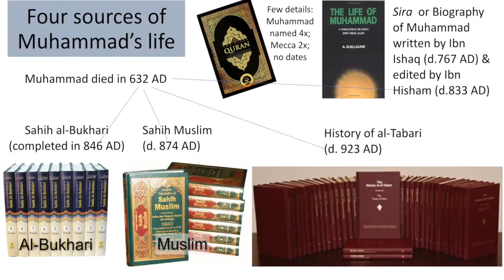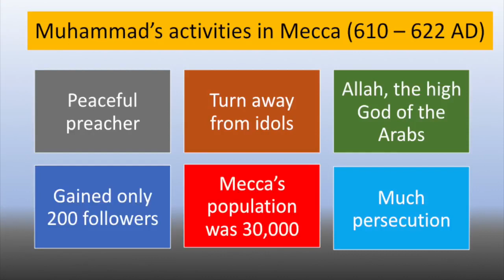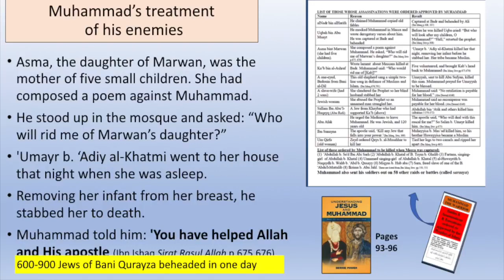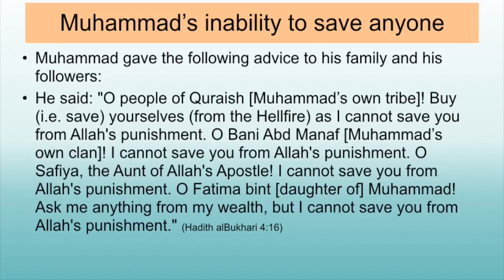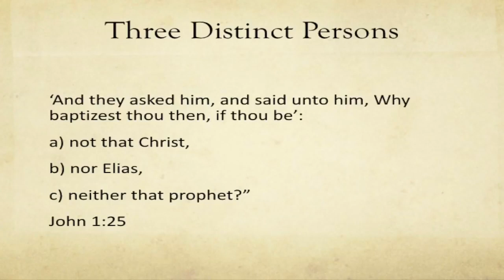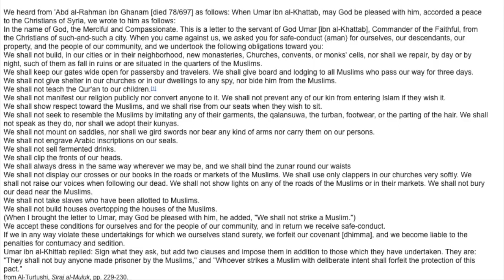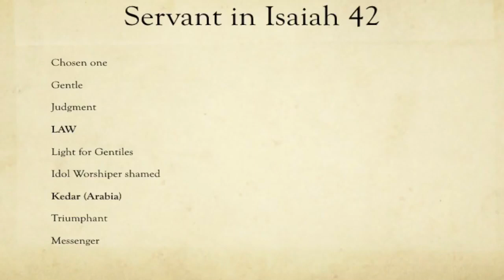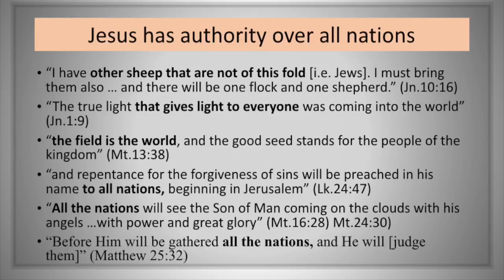DEBATE Bernie Power vs Adnan Rashid Who is Muhammad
Good debate between Bernie Power and Adnan Rashid debating "Who is Muhammad?"